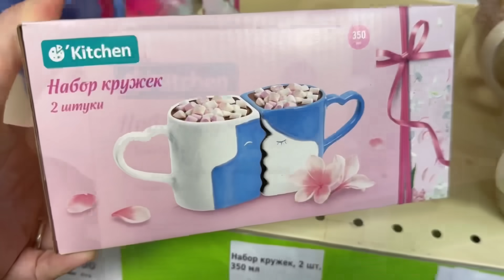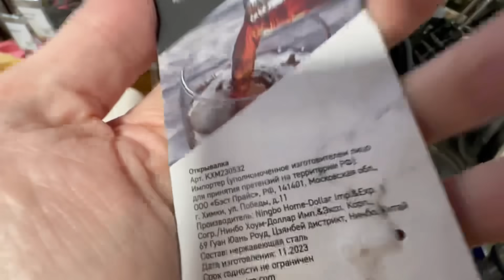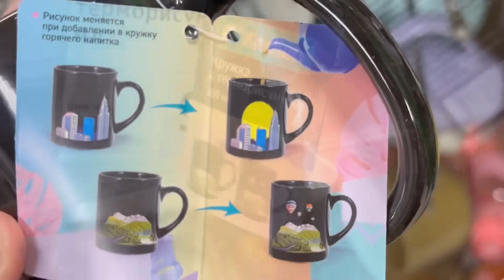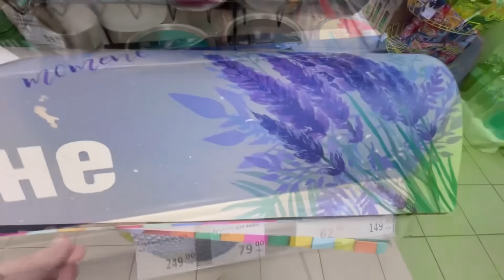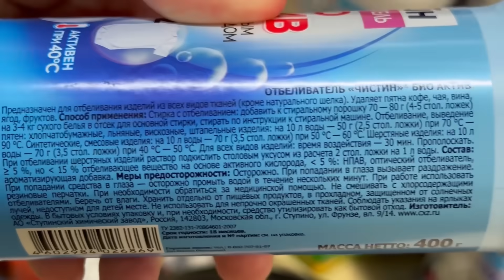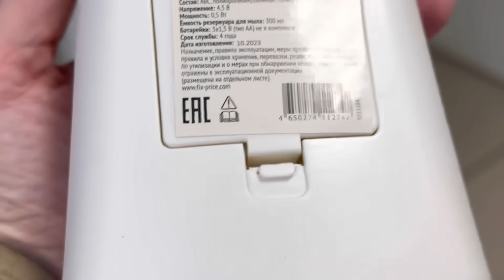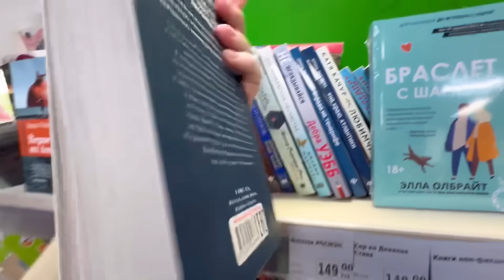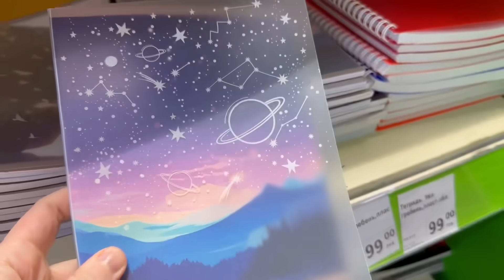ФИКС ПРАЙС НОВИНКИ🤗ШИКАРНЫЕ ТОВАРЫ🥰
Энтузиастов 33

Санкт-Петербург